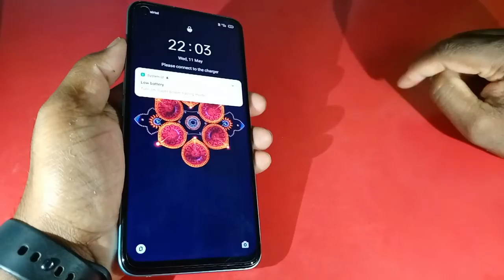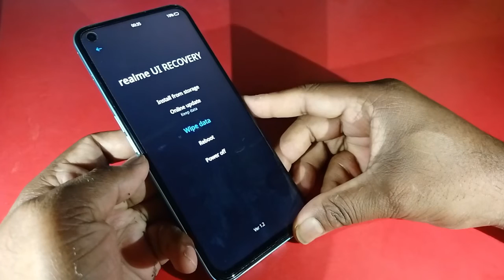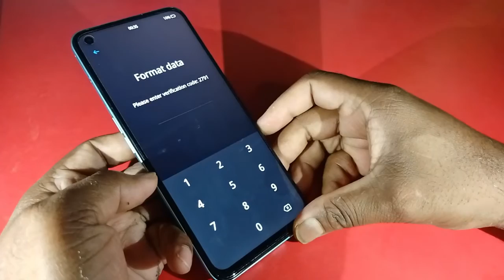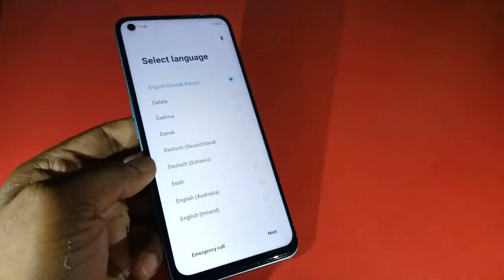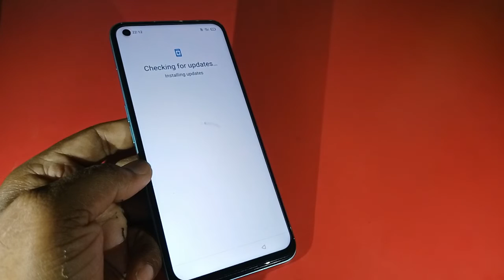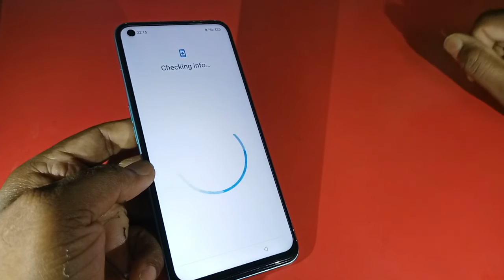Realme Narzo 50 5G Hard Reset | Realme Narzo 50 5G Password Unlock | Narzo 50 5G Screen Lock Remove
Realme Narzo 50 5G Hard Reset and Forma  !  Realme Narzo 50 5G Pattern And Password UnlocK ! Realme narzo 50 5g lock kaise tode

Topic :-
realme narzo 50 ka screen lock kaise tode
how to hard reset realme narzo 50 pattern lock
pattern
password,pin unlocking